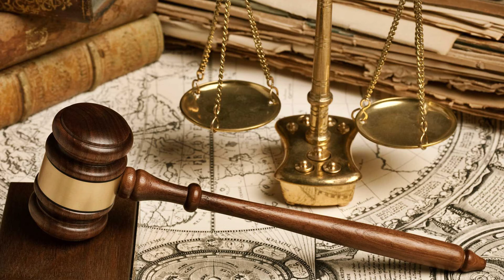Kamulaştırmasız El Atmada Uzlaşma Nasıl Sağlanır? - Avukat Saim İncekaş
Kamulaştırmasız El Atmada Uzlaşma Nasıl Sağlanır isimli videomuzda Adana avukatlarından Saim İncekaş tarafından kamulaştırmasız el atma durumunda idareyle uzlaşma süreci anlatıldı.